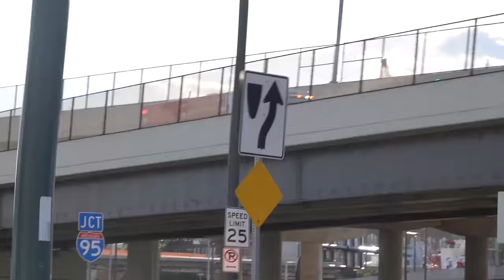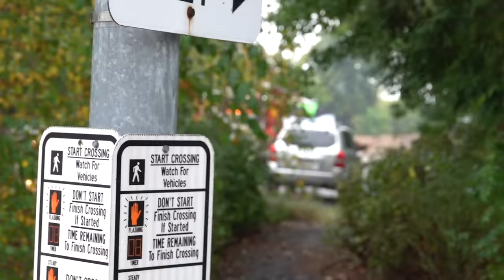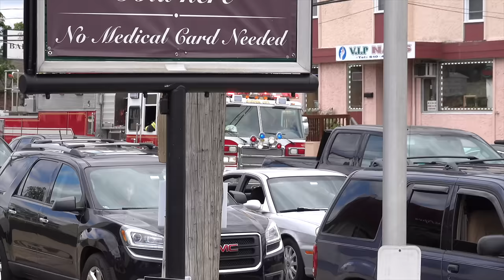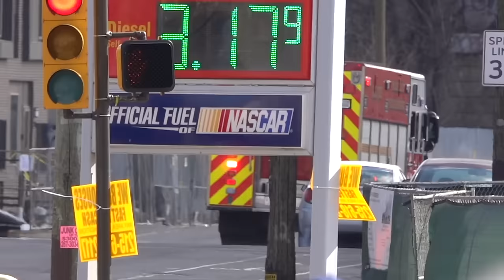Best of All Time! - Fire Trucks, Ambulances & Police Responding Compilation - 100K Subs Special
In celebration of finally reaching 100,000 subscribers, here is a compilation of what I will call my "Best of All Time" videos. Some of my best and some of what I consider my favorites.